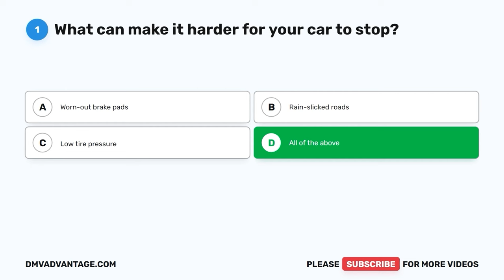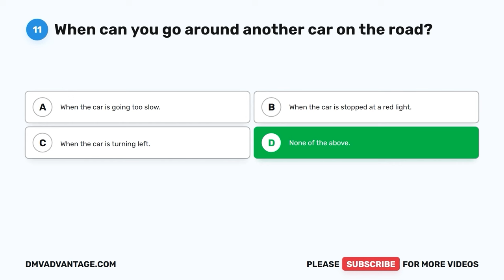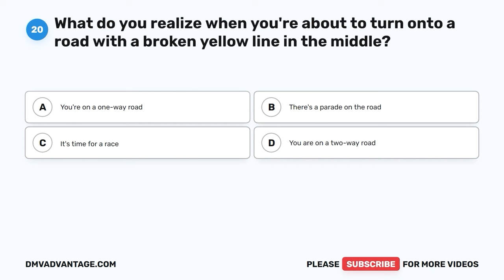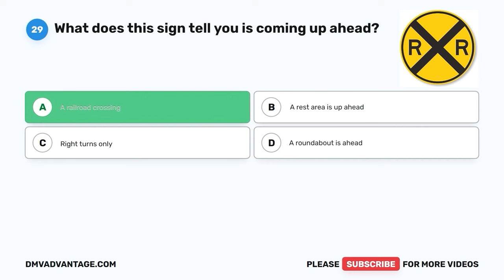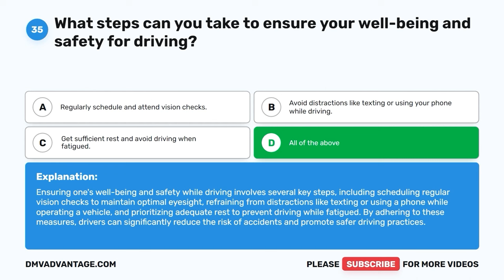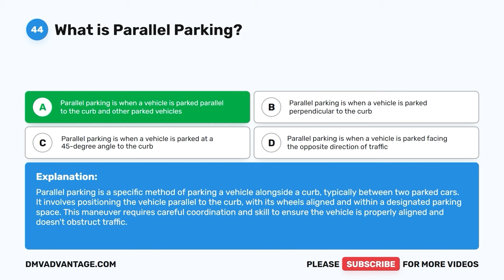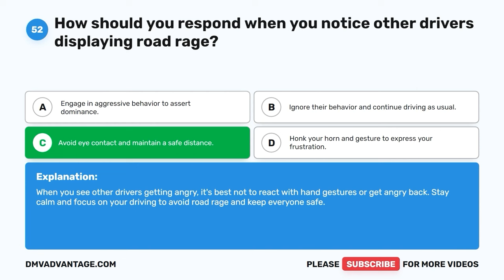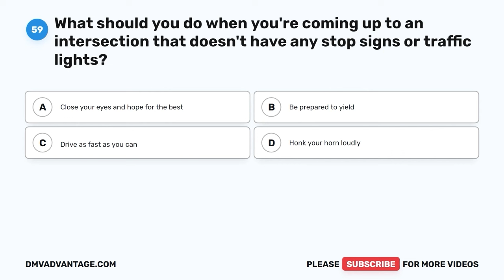Missouri DMV Written Test 3 2024 (60 Questions with Explained Answers)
Every Missouri resident who operates any motor vehicle must have a driver license or learner’s permit. The DMV written test covers the contents of the Missouri DMV Driver’s Manual. It contains questions on Missouri road signs, traffic laws, and rules of safe driving. The Missouri DMV written knowledge test consists of 60 questions. To pass the MO DMV test, you must correctly answer at least 48 questions (80%). Practice with this sample test to familiarize yourself with the format of the Missouri driver's license test.